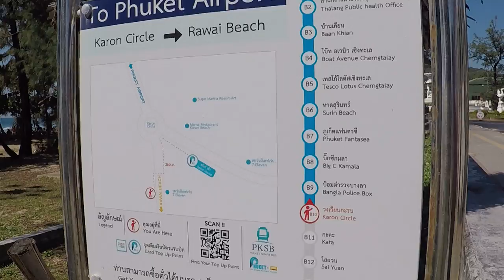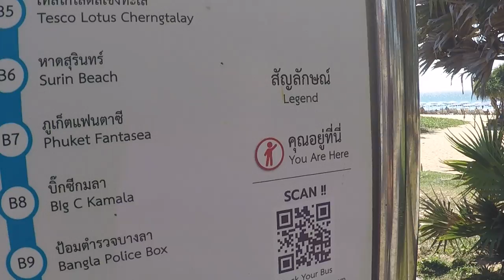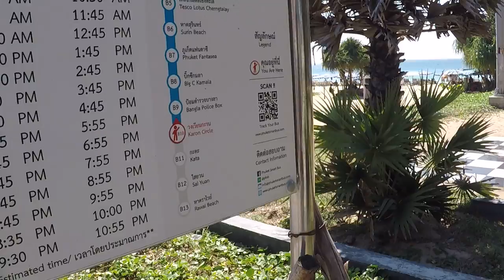รีวิว เส้นทางสมาร์ทบัสภูเก็ต เริ่มจากสนามบิน - ผ่านทุกชายหาด เดินทางสะดวกประหยัดเงิน